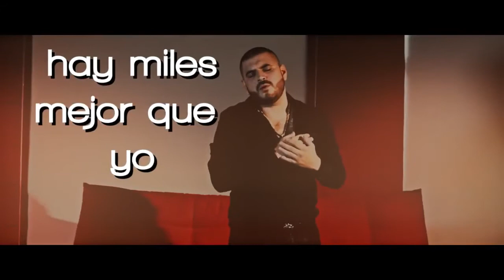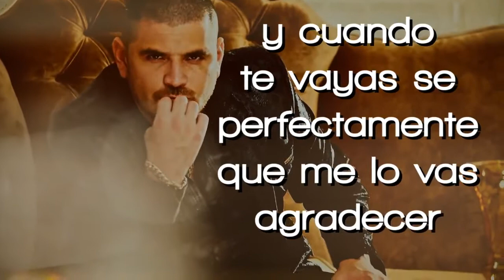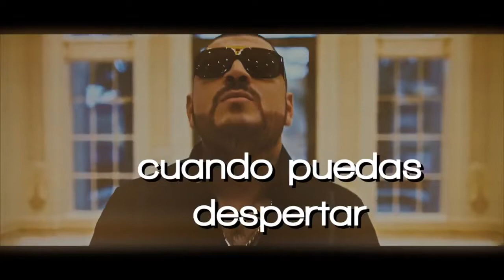'ME LO VAS A AGRADECER' - EL KOMANDER - 2017